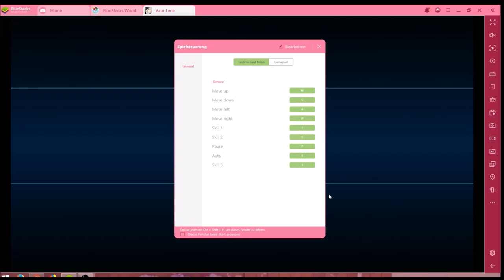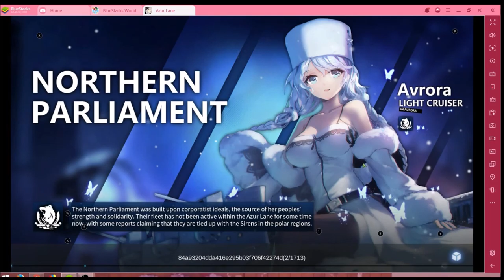Azur Lane #24.12 JndT (BlueStacks)